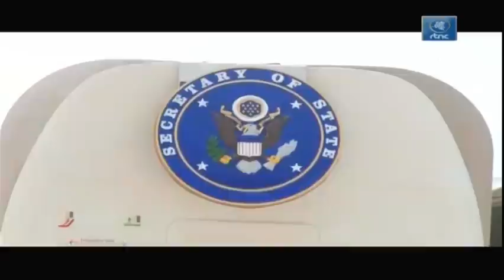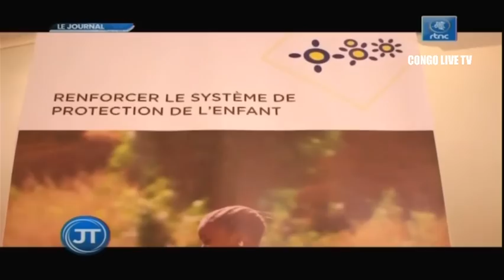🔴RDC : SUIVEZ LE GRAND JOURNAL DE CE MERCREDI LE 10.08.2022 RTNC EDITION 07H00